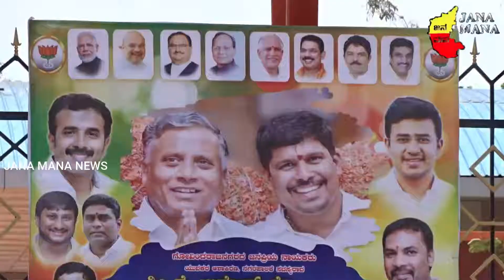Birthday celebrations of Shri.Umesh Shetty | Vijaya Nagar, Bengaluru